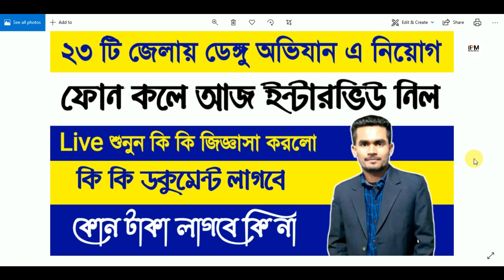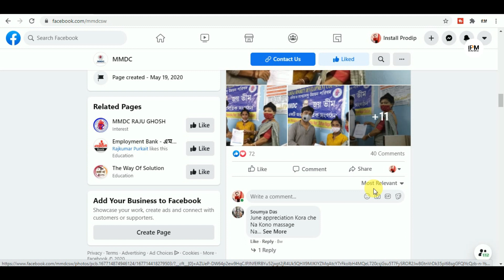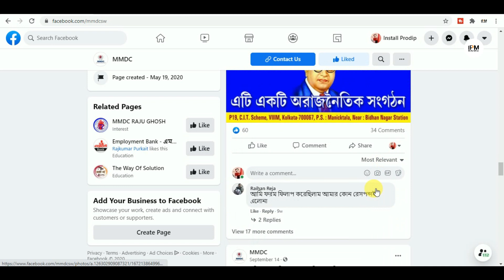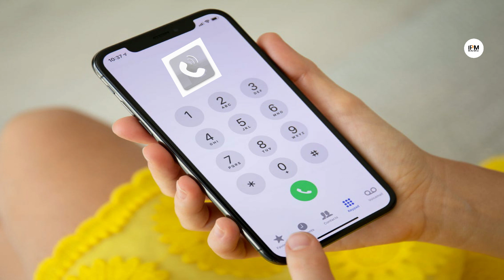২৩ টি জেলায় ডেঙ্গু অভিযান আজ ইন্টারভিউ নিল।কি কি ডকুমেন্ট লাগবে।LIVE শুনুন।কোন টাকা লাগবে না।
বয়স সীমা ১৮ থেকে ৪০ বছর পর্যন্ত। আবেদনকারীরা যে সমস্ত পদ গুলিতে আবেদন করতে পারবেন সেগুলি হল - 1) Working Member 2) Local Executive
সমস্ত আবেদনকারীকে সরাসরি নিজ জেলাতে Interview তে ডাকা হবে SMS or Call -এর মাধ্যমে।
MMDC -ইর পক্ষ থেকে সকলকে সাবধান করা হচ্ছে যে কোন কোন অসাধু ব্যক্তি MMDC -ইর নাম করে কাজ পাইয়ে দেবার জন্য টাকা আদায় করছে ।
MMDC কোনো ভাবেই এই সমস্ত ব্যাপারে যুক্ত বা দায়ী নয় ।

Molded and Minority Council(MMDC) is engaged in empowering the marginalized and the excluded communities such as Dalits
Office Address :
19A, C.I.T. Scheme Road,

✔️ your Quarys:-
  1) পশ্চিমবঙ্গ ডেঙ্গু অভিযান, ডেঙ্গু অভিযান, আবার রাজ্যের ২৩ টি জেলায় চাকরি,
2) প্রকল্প পশ্চিমবঙ্গ ডেঙ্গু অভিযান, West Bengal dengue campaign, dengue campaign, west bengal new jobs, wb gov jobs,
3) dengue campaign project jobs, online job, how to apply online jobs, ২৩ টি জেলায় চাকরি, district jobs,

বিঃদ্রঃ- আবেদন করার আগে অবশ্যই আপনারা ভালোভাবে যাচাই করে নেবেন। আপনাদের কোনো রকম সিদ্ধান্তের জন্য আমরা ( ipm guru) দ্বায়ী থাকবনা। বিস্তারিত জানতে “ এর কর্তৃপক্ষের সাথে যোগাযোগ করুন।